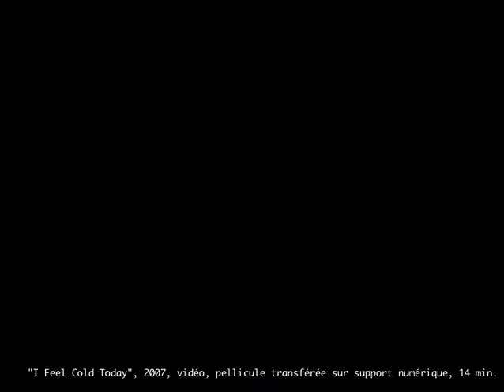trilogie_3x20sec__compression.mov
Patrick Bernatchez "Chrysalides" + "134340 alias Pluton" 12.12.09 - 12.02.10 @ galerie e.space generic
teaser generic "trilogie_3x20sec__compression"